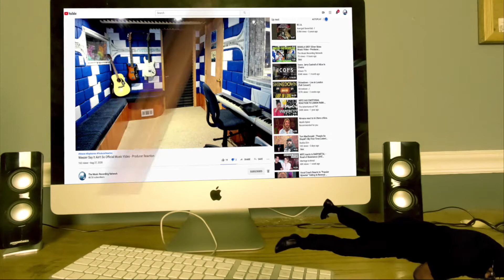Chance The Rapper Cocoa Butter Kisses feat Vic Mensa and Twista - Producer Reaction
🟩 My Name is Mike Cross and i m an old school producer here to bring you lots of entertainment and review the music from the producer point of view, and this is the reaction of

𝗖𝗔𝗧𝗘𝗚𝗢𝗥𝗬:
Entertainment
Music
Stream